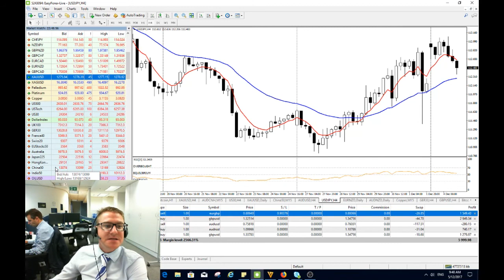easyMarkets - Russell Sandiford - TraderTalk - 5th Decmber 2017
If you are interested in having your own personal market analyst join the easyMarkets Active traders group with the link above.
Australia Dealing Room Number 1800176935
Singapore Dealing Room Number 31583201